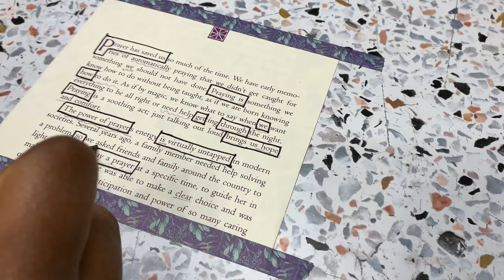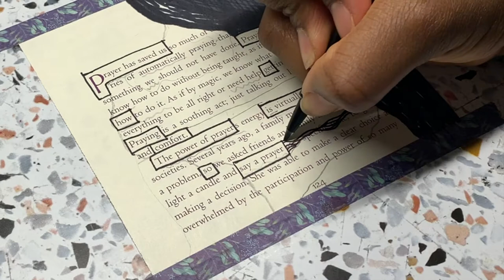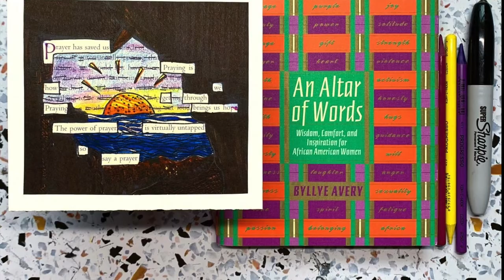Al Aziz || The Almighty || The 99 Names Art Series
DETAILS OF THIS EPISODE
Name || Al-Aziz- The Almighty, The Most Honorable, Self-Sufficient
Inspiration || Blackout Poetry
**This video was recorded in April 2020**

Welcome back to Traditionally Inspired. Meaningful Art!

I’m artist Fatmata Koroma, my quest to find my true artistic voice has led me to this 100 project art series. I plan to create one piece of art inspired by a different artist, artistic style, or art medium for each name of God. I hope you will follow along this artistic and reflective journey with me as I grow into the artist I was meant to be while strengthening my faith!

Prophet Muhammad (SAW) said: Indeed, Allah has 99 Names, whoever memorizes them will enter Jannah.